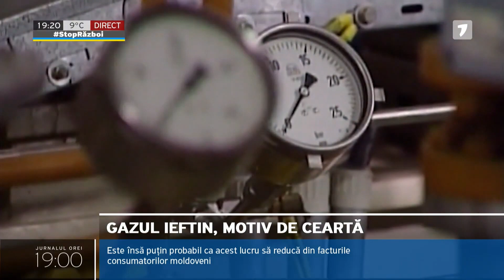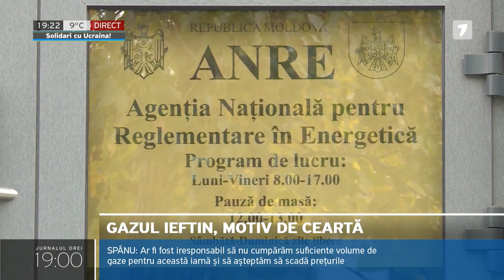Gazul ieftin, motiv de ceartă